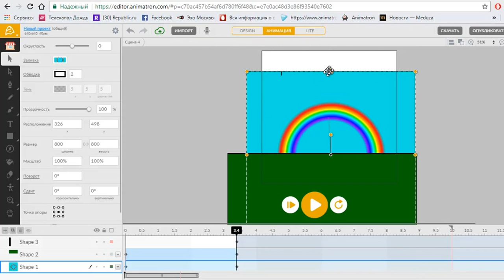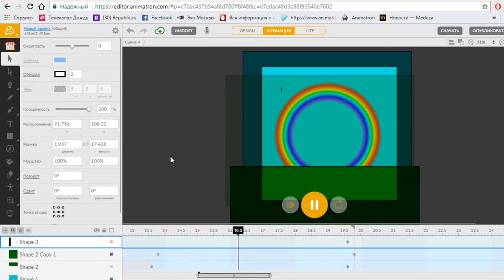Как быстро нарисовать радугу